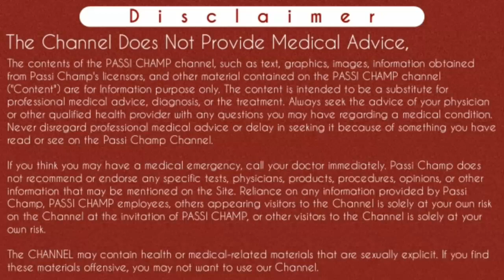placenta posterior means boy or girl l क्या सच में पता लगा सकते हैं ?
placenta posterior means boy or girl l क्या सच में पता लगा सकते हैं ? Passichamp (2020) Kya anterior posterior position se pta chal sakta hai ki baby boy hai Ya baby girl

Namstey Passi Champ Family Members 🙏
Iss video main maine btaya hai ki kya aap sach main pta lga sakte hain ki ultrasound se pett main ladka hai ya ladki. Sath hi fetal heart se matlab bache ki dil ki dhadkan se kya aap jaan sakte hai ki ladka hoga ya ladki . Ultrasound ki report main placenta ki position se kya aap jaan sakte hai. Yeh sab maine clear kiya hai.
Jyada jankari ke liye video dekhe..
Thanks..

Content Cover:
placenta posterior means boy or girl
placenta posterior
posterior placenta baby gender
anterior placenta baby gender
anterior posterior placenta
anterior placenta in ultrasound
posterior placenta in ultrasound report
placenta position during pregnancy
placenta position gender prediction
anterior and posterior placenta in ultrasound of pregnancy
Kya anterior posterior position se pta chal sakta hai ki baby boy hai Ya baby girl

Cheers
Passi Champ